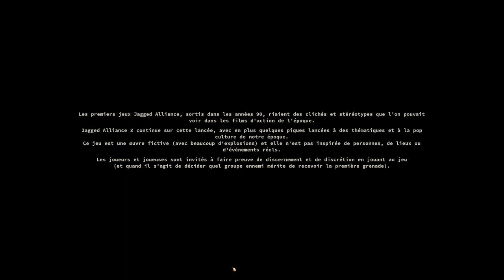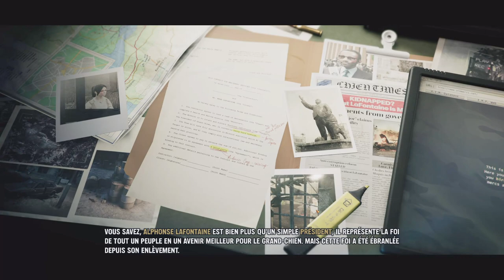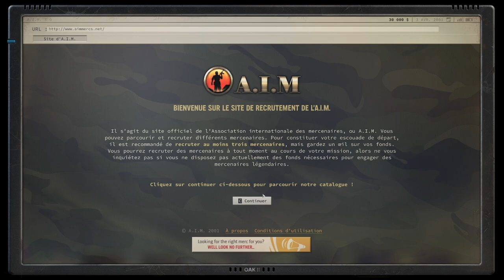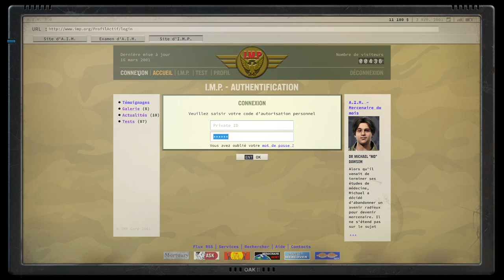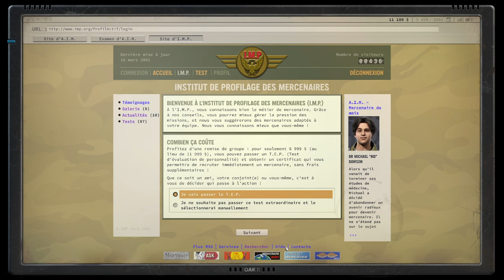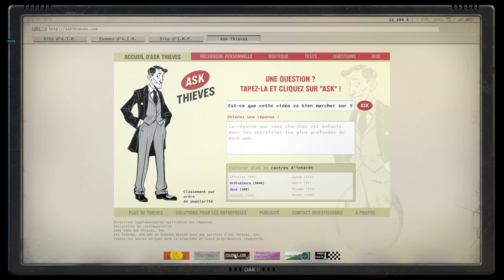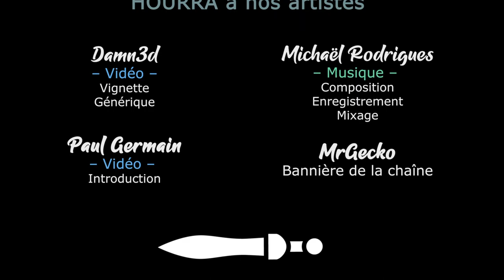JAGGED ALLIANCE 3 - Un retour réussi ! [FR]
Damn3d vous propose de découvrir le retour attendu de la franchie Jagged Alliance !

Vous avez aimé ? Vous pouvez aider la chaine en achetant chez notre partenaire !
🔑 : Merci à Mothership !

- Ardarin
- Broudaff
- Célestin
- Mallevin
- Mangazore
- Zmoi6